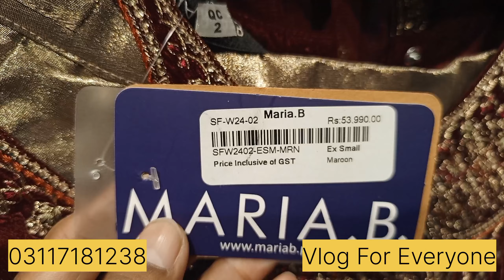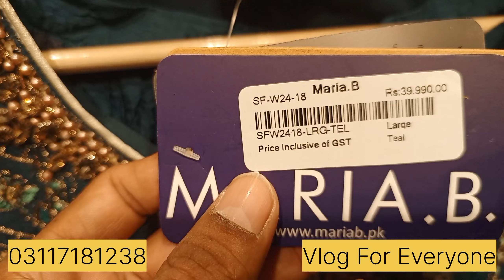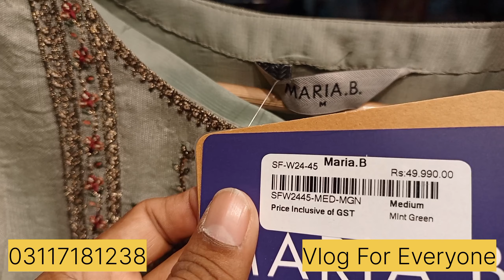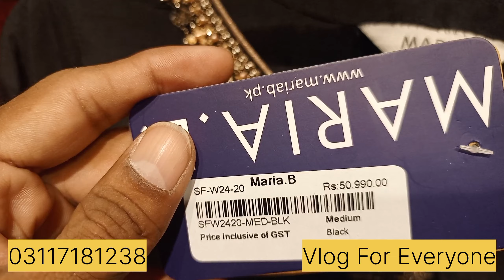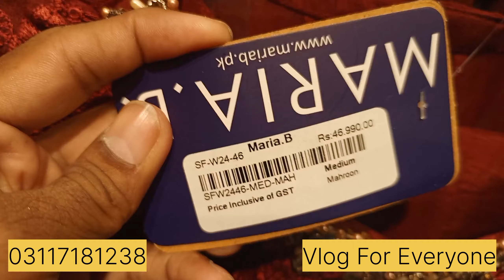Maria B New Luxury Winter Stitched Collection 2024 ....